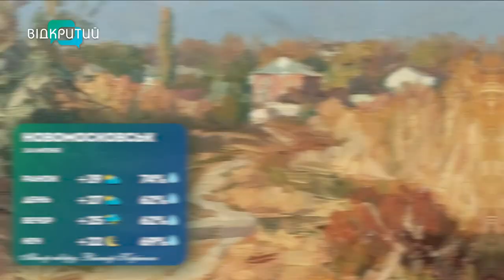Погода 14 липня 2023 року/ Київ/Дніпро/Кривий Ріг/Кам'янське